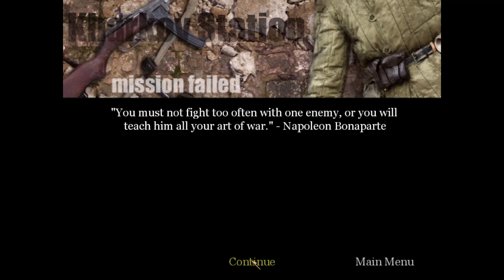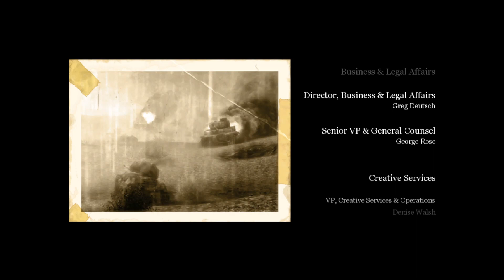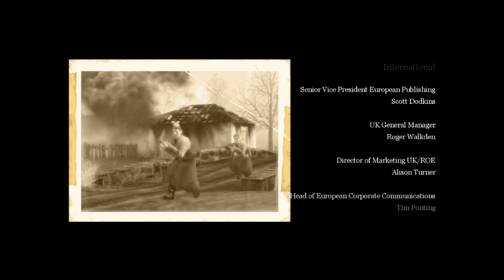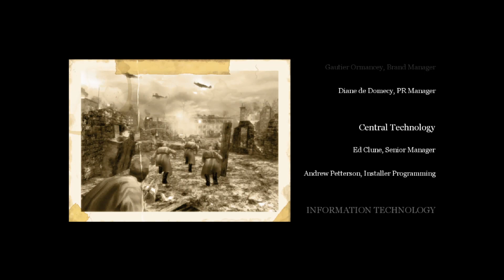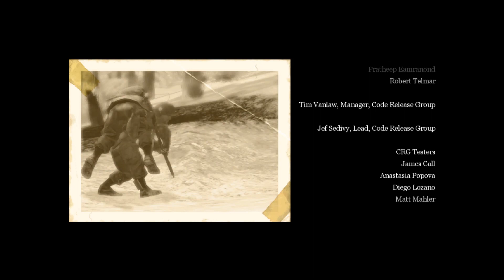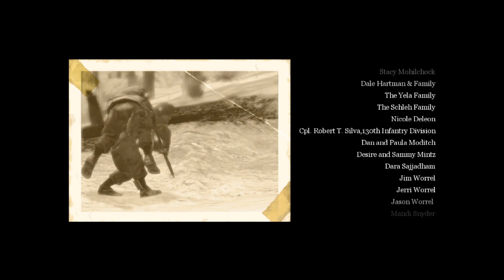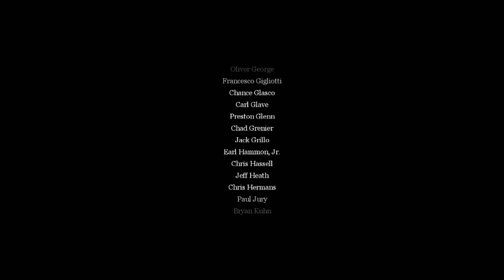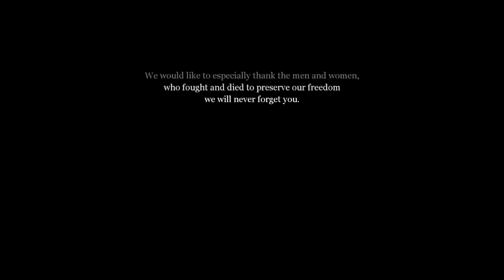Call Of Duty United Offensive Campaign Playthrough Part 7 Final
Visiting another classic world war 2 shooter.  This is the expansion pack for the first Call Of Duty.  Again you play as either the Americans, British or Russian.